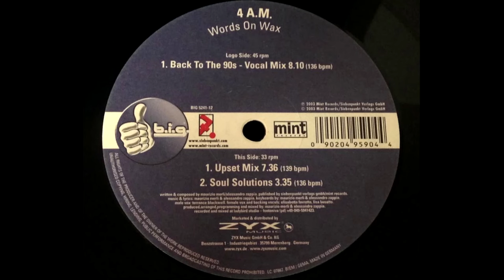4 A.M. – Words On Wax (Vocal Mix) HQ 2003 Eurodance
4 A.M. – Words On Wax
Selo: B.I.G. – BIG 5241-12
Formato: Vinil, 12"
País: Germany
Lançado: 2003
Gênero: Electronic
Estilo: Eurodance, Euro House